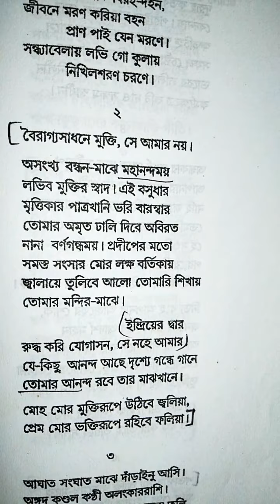"বৈরাগ্য সাধেনে মুক্তি সে আমার নয় "- রবীন্দ্রনাথ ঠাকুর । Calcutta Univercity 1st Semester,AECC-1